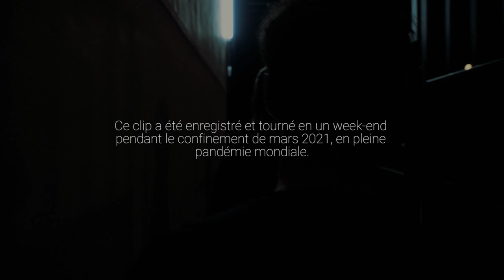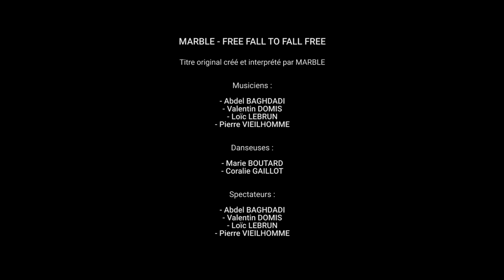MARBLE ○ Free Fall to Fall Free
○ Free Fall to Fall Free par MARBLE ○

Ce projet a été enregistré et tourné en un weekend pendant le confinement de 2021, en pleine pandémie mondiale, dans le respect des règles sanitaires.

• Danse ○ BOUTARD Marie & GAILLOT Coralie

• Lumière ○ LE HÉNAFF Loïck

• Son ○ CLÉMENT Antoine & DOUAY Lucas

Avec le soutien du Crédit Agricole Nord Est et
du Pole Culture des Maisons de Quartier de Reims.

• Photo ○ BERNIER Louison & EMPRIN-ZAKRETA Maël

Remerciements à

COUSIN Clément
VAILLANT Christelle
BRLZ
Seven Seas Prod

○MARBLE○

• Vocals & Keyboard ○ Abdel
• Guitar ○ Valentin
• Bass ○ Loïc
• Drums ○ Pierre